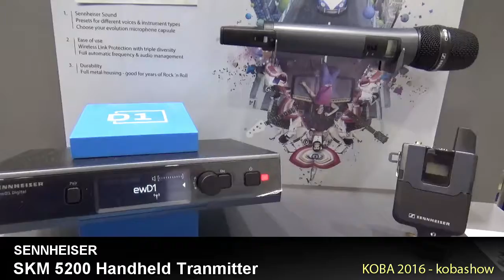SENNHEISER Microphone : KOBA 2016 Sketch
KOBA 2016에 전시된 SENNHEISER Microphone : KOBA 2016 Sketch 영상입니다.